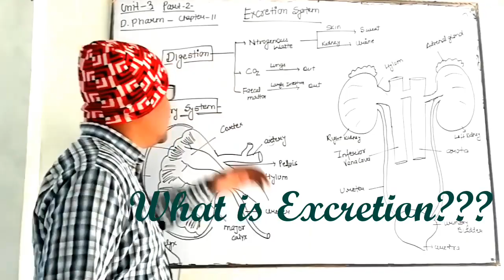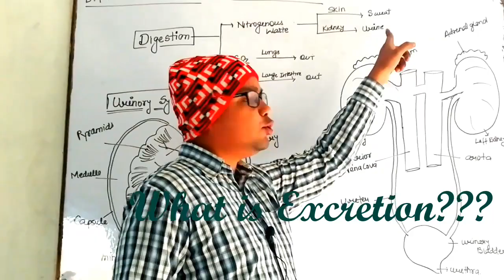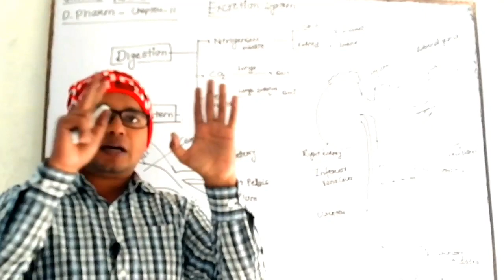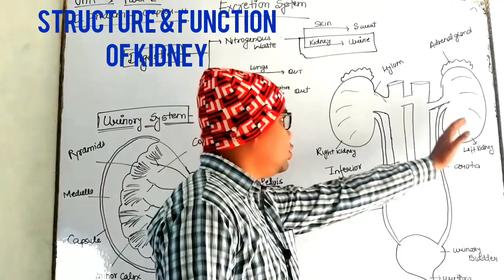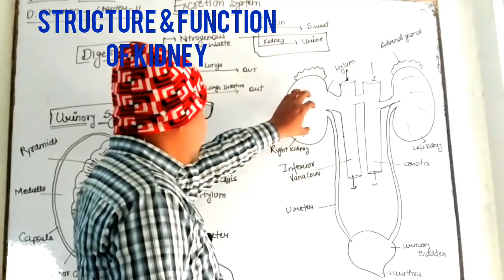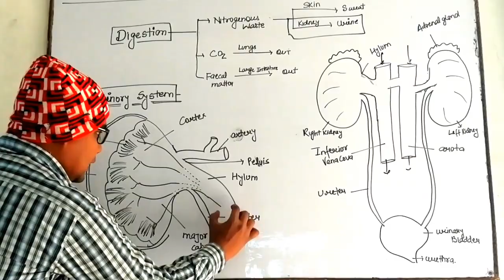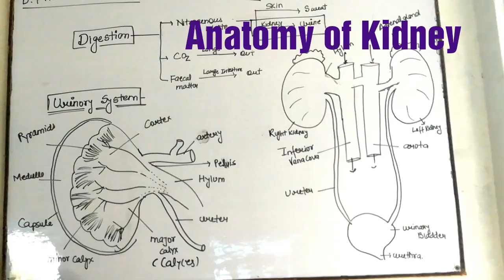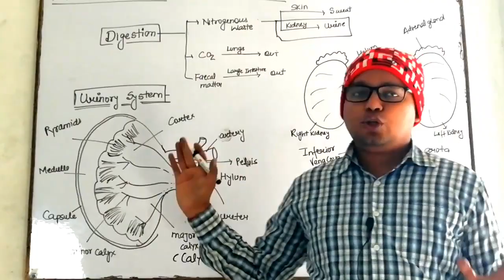Excretion System || L-1 Unit-3 || urinary System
What is excretion?
Structure and function of Kidney

Pharmacy and D.Pharm
 Anatomy Physiology and Pathology

AnuraG Jaiswal Number =